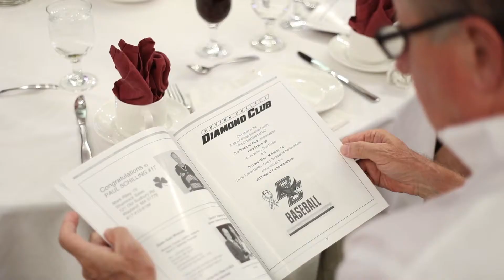BC Varsity Club Hall of Fame 2018: Richard Moe Maloney